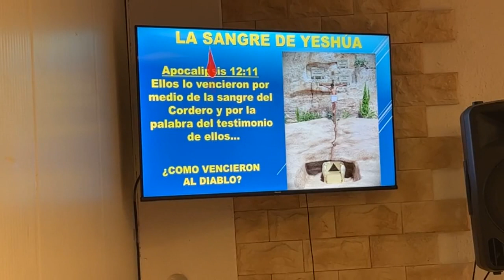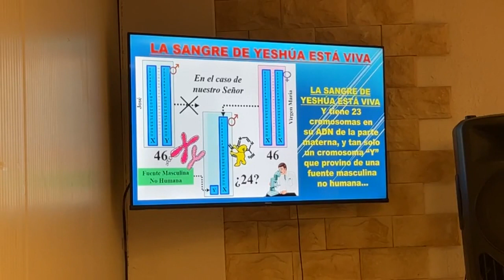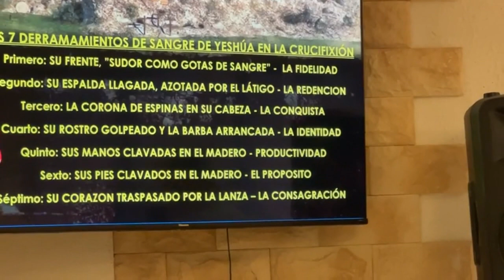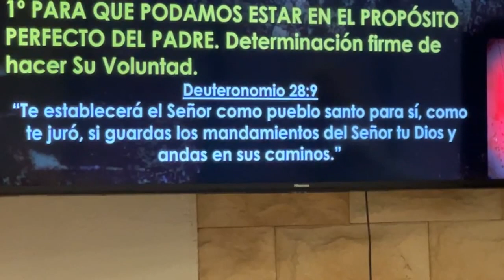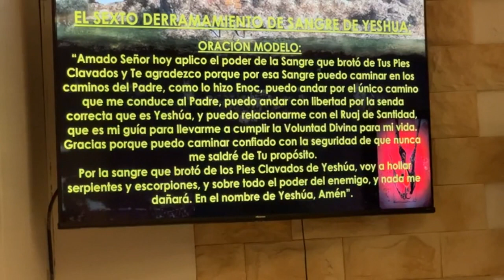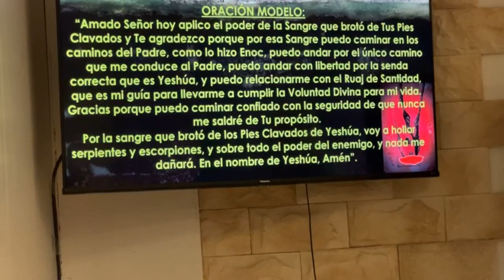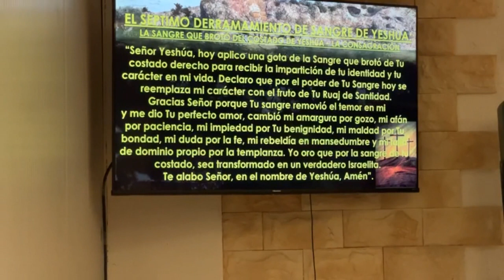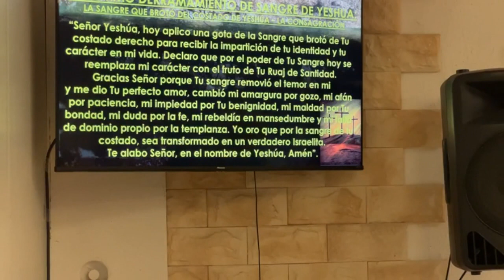LOS 8 DERRAMAMIENTOS DE SANGRE DE YESHÚA 4ª PARTE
Aprende a usar el poder que hay en la Sangre de Yeshua por medio de la oración. Con el Pastor Valentin Moraleja en Iglesia On Ministerios La Llagosta. (Prédica 29 Abril 2023)